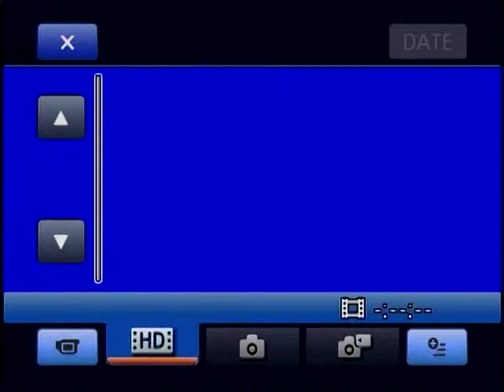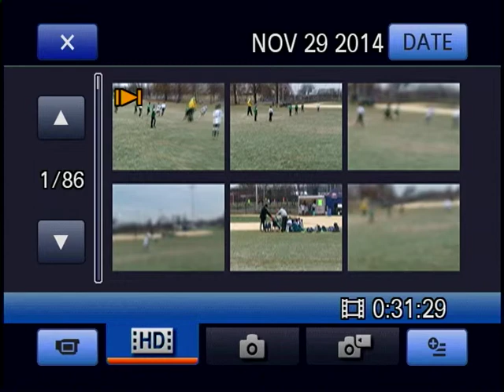VTS 01 4